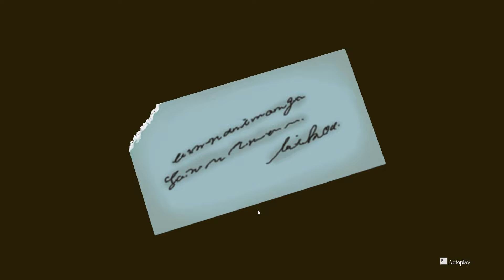The Great Ace Attorney Chronicles [Deutsch] #98 - Gefängnisdirektor Caidin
Let's Play The Great Ace Attorney Chronicles #98 - Episode 4: Twisted Karma and his last Bow - Gefängnisdirektor Caidin [Deutsch | 1080p 60fps]

Über das Spiel:
Tauche ein in die dramatische und doch charmant-gewitzte Welt von Beweissicherung, Schlussfolgerungen und Wortgefechten im Gerichtssaal – mit diesem Doppelpack Abenteuer des Nachwuchsanwalts Ryunosuke.

Die Titel sind im Japan und London des späten 19. Jahrhunderts angesiedelt und bieten jeweils fünf Mordfall-Episoden voller Dramatik, komischer Momente und Wendungen, wie man es von der Ace-Attorney-Serie erwarten darf. Begleite Ryunosuke Naruhodo, einen Vorfahren des Serien-Hauptdarstellers Phoenix Wright, bei seinem Versuch, die Geheimnisse hinter einer internationalen kriminellen Verschwörung aufzudecken und einen rätselhaften, ungeklärten Fall zu lösen, während er sich auch noch in anderen kniffligen Prozessen beweisen muss. Es erwarten dich Dutzende Stunden Anwalts-Action!

Im Verlauf eines jeden Falls sprichst du mit Zeugen, prüfst Beweise, gehst Hinweisen nach und versuchst, das heimtückische Motiv für das Verbrechen zu ergründen, bevor es in den Gerichtssaal geht. Vor Gericht lauschst du Aussagen, nimmst Zeugen ins Kreuzverhör und präsentierst Beweise. Und es wäre natürlich kein Ace-Attorney-Spiel, ohne dass du "EINSPRUCH!" einlegst, nachdem du alle Fakten und Beweise gesammelt hast, um die Staatsanwaltschaft zu widerlegen und die Unschuld deines Mandanten zu beweisen.

Das Spiel bietet eine praktische Hilfefunktion, falls du bei deinen Ermittlungen einmal in eine Sackgasse gerätst. Selbst wenn dies also dein erster Ace-Attorney-Titel ist, kannst du bedenkenlos in die Detektivarbeit einsteigen! Hast du das Zeug dazu, diese vertrackten Fälle zu lösen? Das Spiel hat schon begonnen!